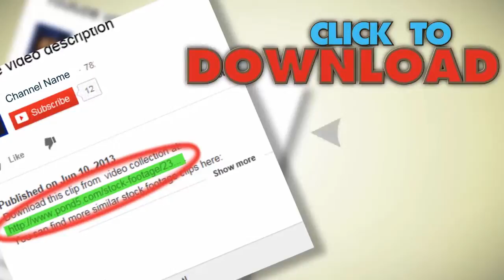Reflexions - Hdr Time Lapse. Stock Footage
You have watched Reflexions - Hdr Time Lapse. Stock Footage"